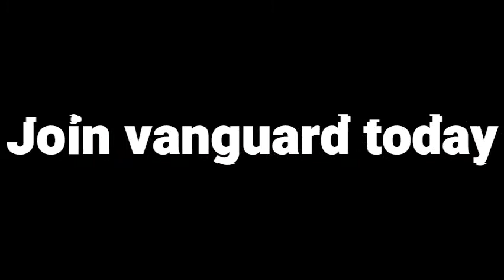Vanguard Recruitment | Anomic Mafia